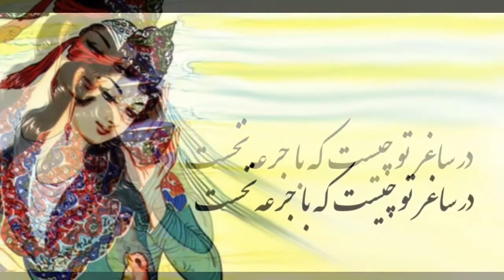Best Pashto Song. Rahim Ghamzada. پشتو رحيم غمزده. جامونه ورته راوله